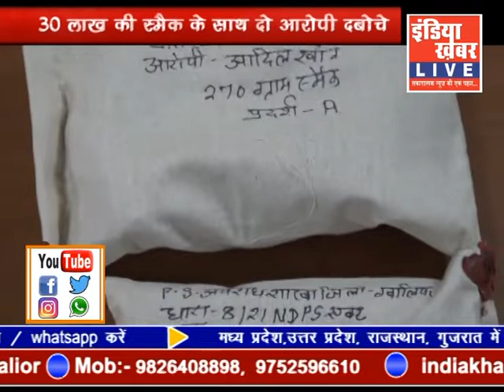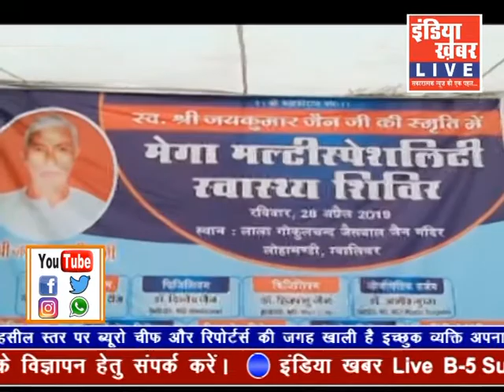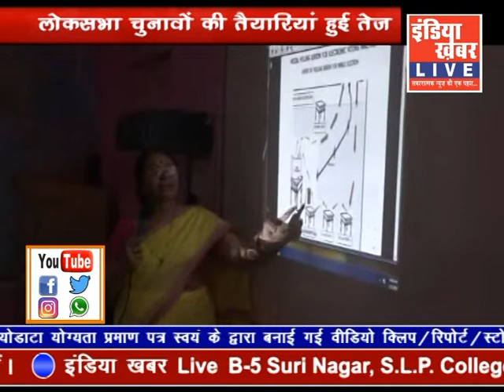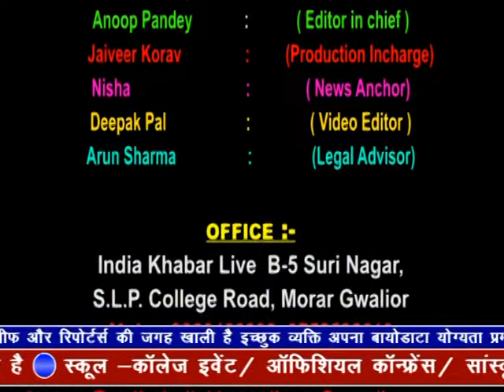indiakhabar Live | 29-04-2019 | IndiaKhabar Live News| इंडिया ख़बर LIVE